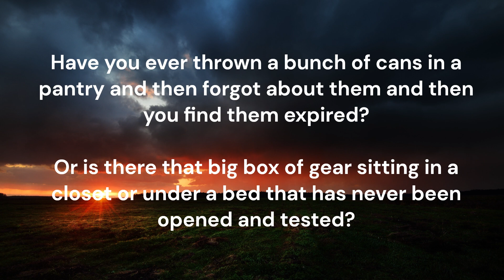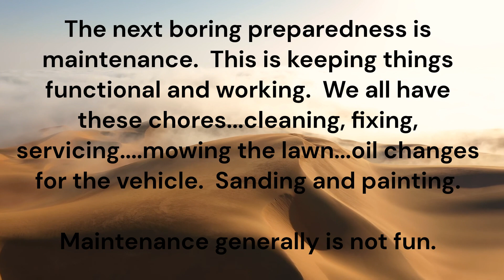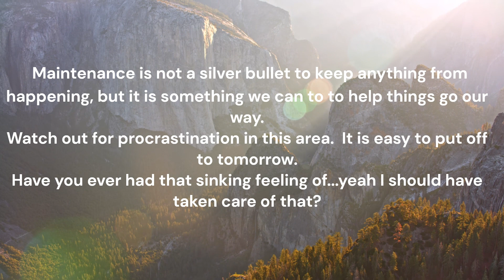Boring Preparedness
This isn't exciting, this isn't an Emergency Alert, this it is in fact. Boring Preparedness. Just two normal everyday things that can help you be better prepared.